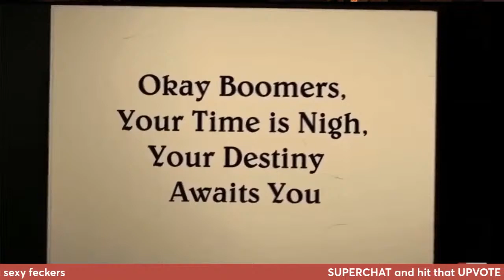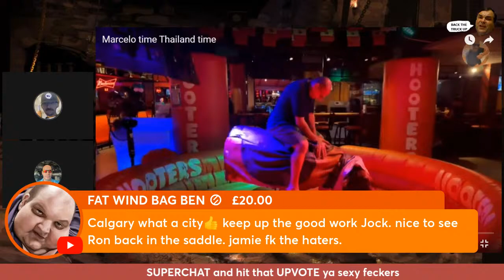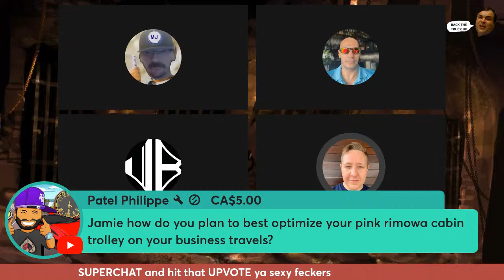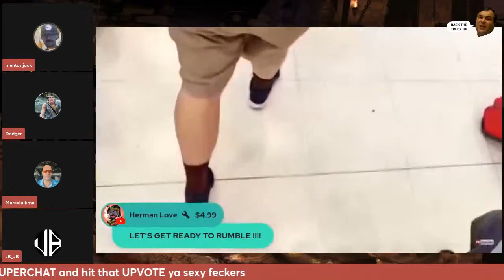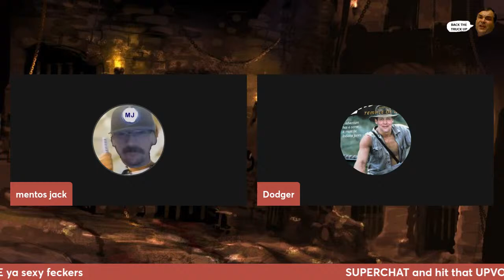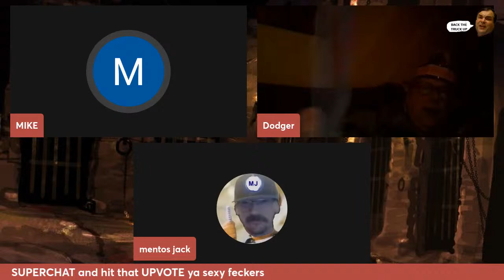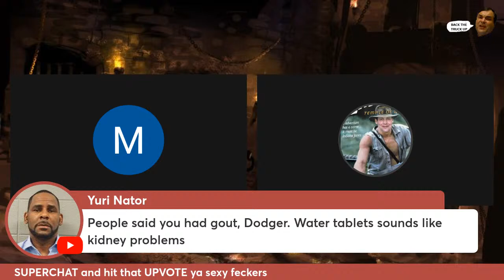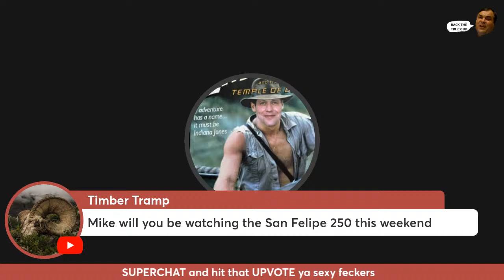Banger's breakdown, the fun times of the 2024 trip